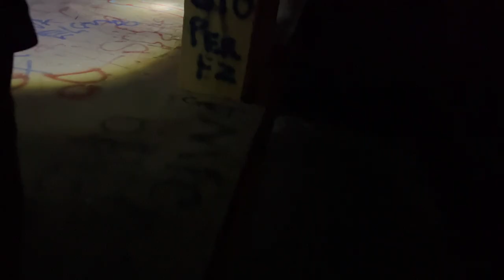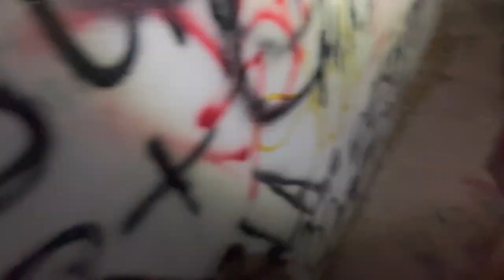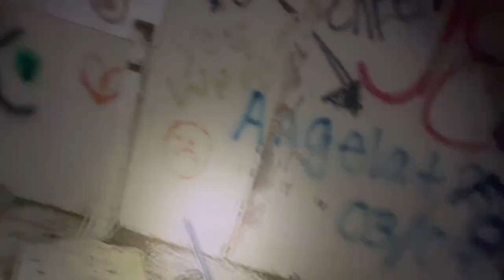Vlog #1 *5v5* Exploring Abandoned Place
Featuring: BBUCKETS and DRIZZ